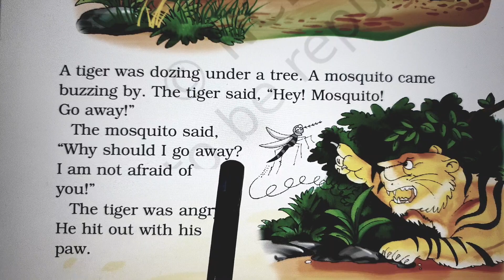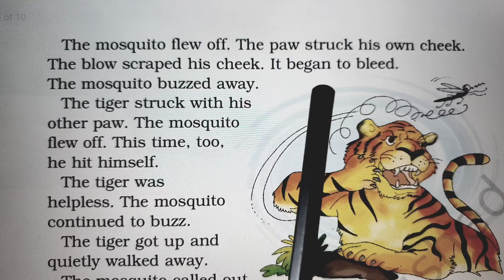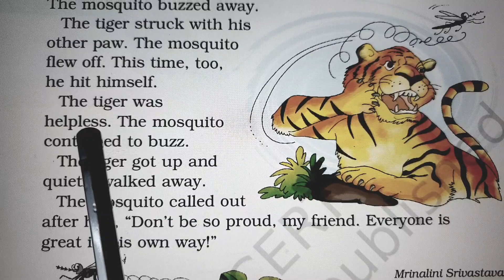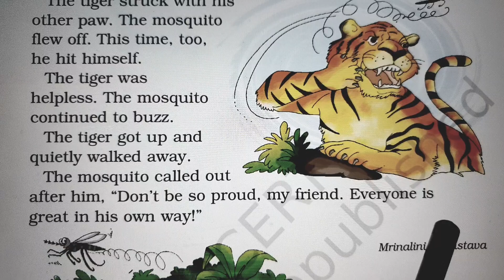The Tiger and the Mosquito |ncert| kvs |easyenglish |happylearning